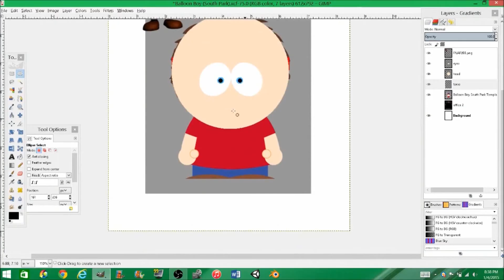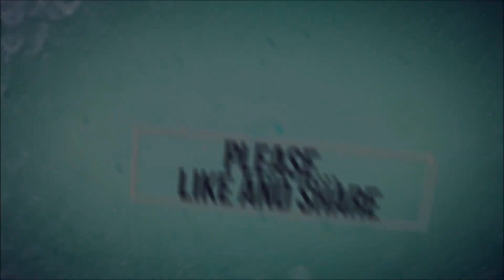BACK TO THE ORIGINAL GAME!!! :D - Goat Simulator - Part 5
What's up, my fellow Comrades? Welcome back to Goat Simulator! That's right! The epic goat has returned from the realm of fantasy to cause chaos in Goatville and Goat City Bay once again! But this time, he has more transformations to try out. In this video and future Goat Simulator videos, I'll be showcasing most of the mutators I got from the original game, Goat MMO and the Steam Workshop. However, I'll be showing two mutators in each video.

The mutators in this video:
Jorgen
Flappy Goat